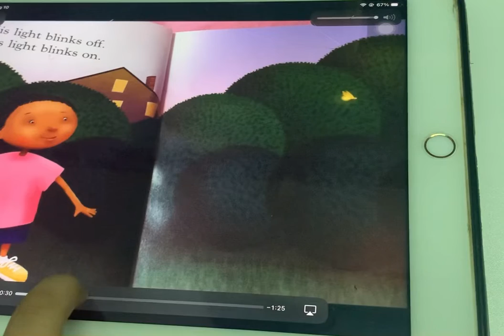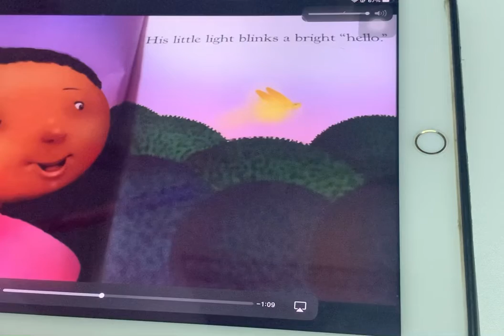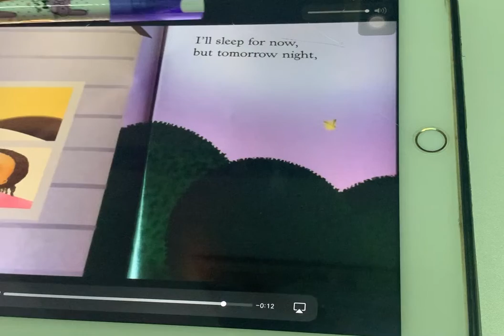MANGO READS A BOOK "FIREFLY FRIEND"